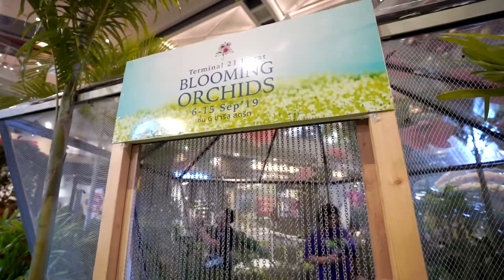งาน Terminal21Korat Blooming Orchids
งานกล้วยไม้งามนานาพันธุ์ ที่เทอมินอลโคราชครับ  กล้วยไม้ 15 ประเภท รวมกว่า 300 ชุด  งานตกแต่งเว่อร์วังอลังการเหมาะกับการถ่ายรูปเล่นมากๆ